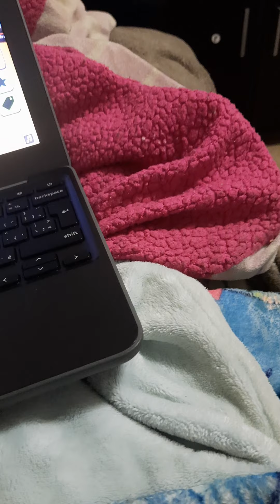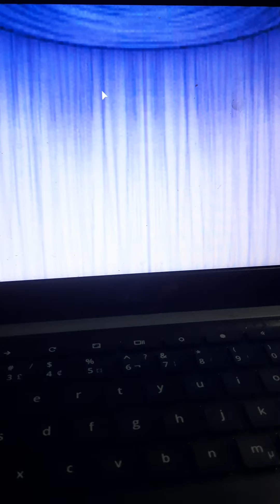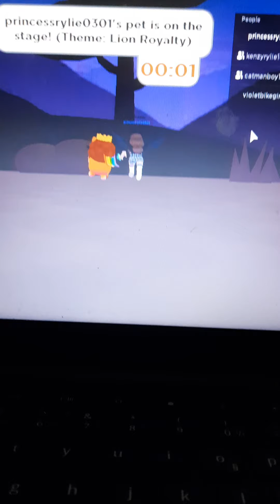playing roblox with dragon boy